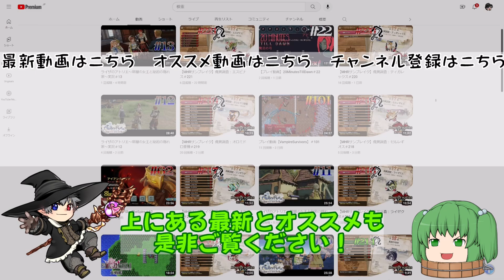52【プレイ動画】★6痺れるアイツは隠し味【MHWI】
PC版「モンスターハンターワールドアイスボーン」復帰プレイ動画。

●モンスターハンターワールド
●サービス：カプコン
●ハード:PS4、PC
●発売日：2018年1月26日
●価格：通常版8.980円＋税
ｰｰｰｰｰｰｰｰｰｰｰｰｰｰｰｰｰｰｰｰｰｰｰｰｰｰｰｰｰｰｰｰｰｰｰｰｰｰｰｰｰｰｰｰｰ